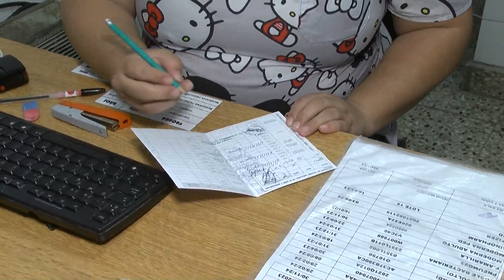Vacunación de niños y adolescentes en el Hospital San Roque de Paraná